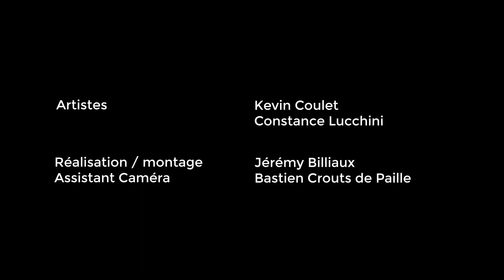A l'ombre de l'Arche !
Voici l'un de mes derniers projets que je souhaite partager avec vous.
Kévin et Constance sont deux jongleurs très doués qui ont souhaité mettre en avant leurs talents. Cette vidéo illustre leur compétence et savoir-faire en jonglage.